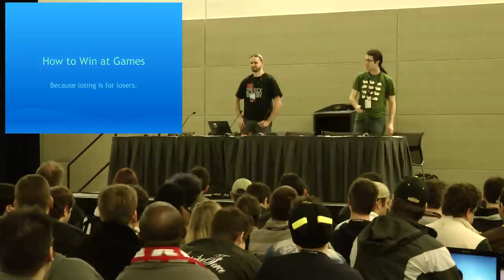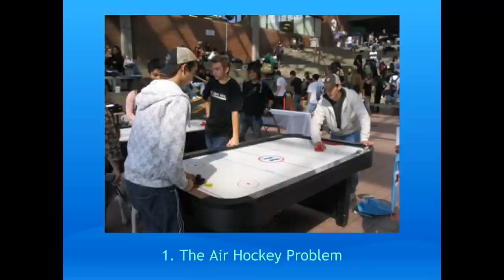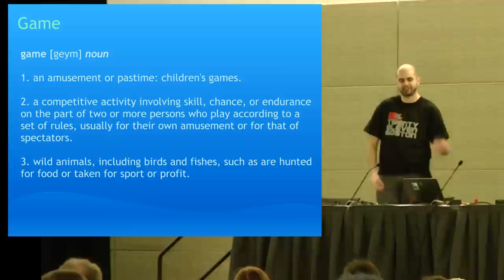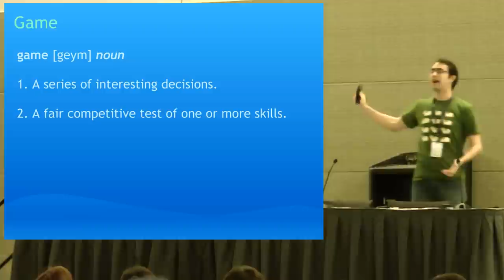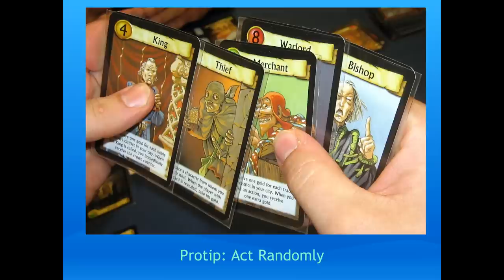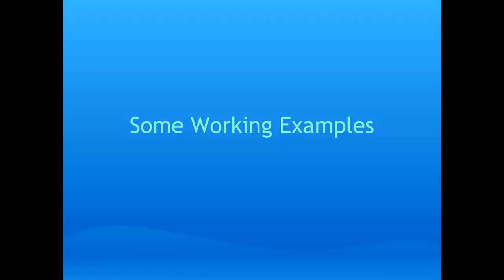How to Win at Games - PAX East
The final GeekNights lecture from PAX East 2011, we discuss winning (and not the Charlie Sheen kind).  Specifically, we discuss how one actually wins at games, what winning really means, and why so few people are very good at it.  In the words of Herm Edwards: "You play to win the game."

A warning: out primary audio device failed near the very end of the video, forcing us to switch to the backup.  The last ten minutes of the lecture will be available as soon as we can master said audio to be reasonably understandable.